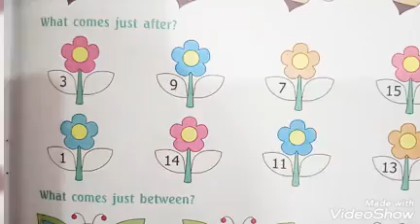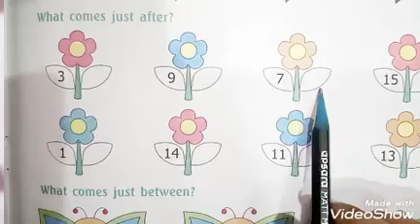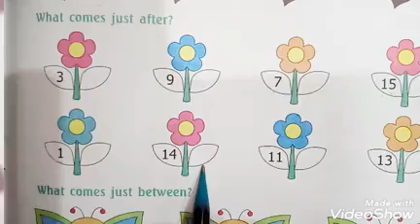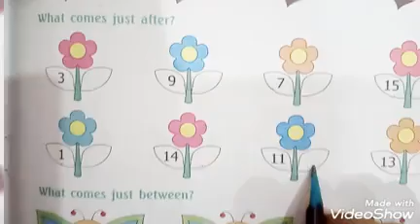Maths Written I class - LKG I After no. Page no. 39 & 39